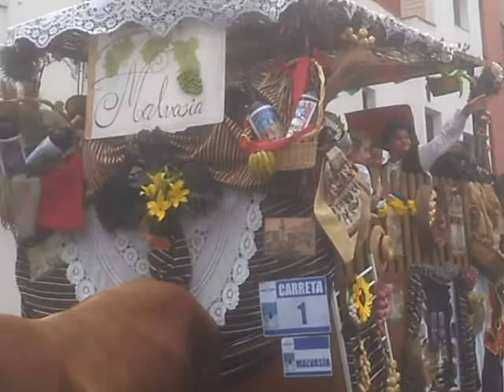Paseo Romero en Tincer